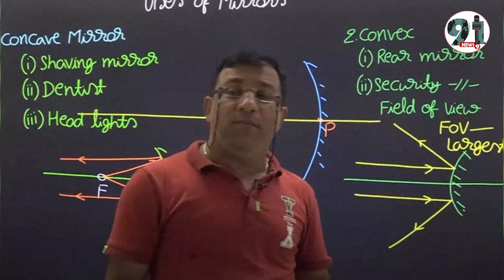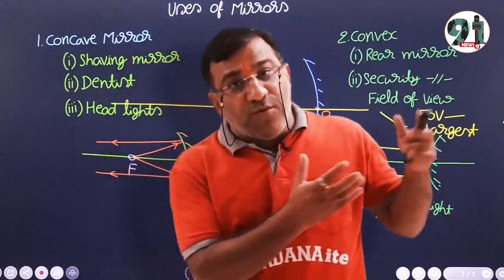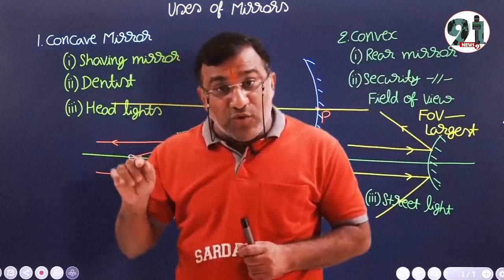वर्ग विशेष के खिलाफ बच्चों के मन में घृणा भरता शिक्षक